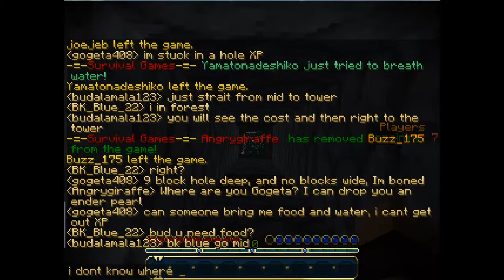Survival games: Part 2 (Full of fails)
Well Im back again and continue my chances to try win a game, and with no luck